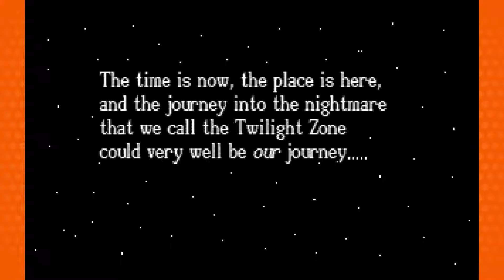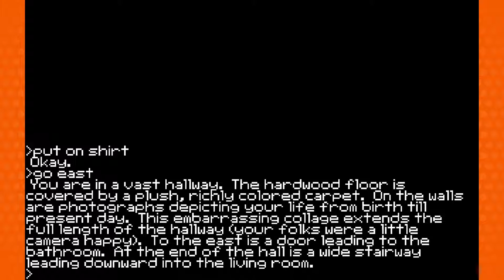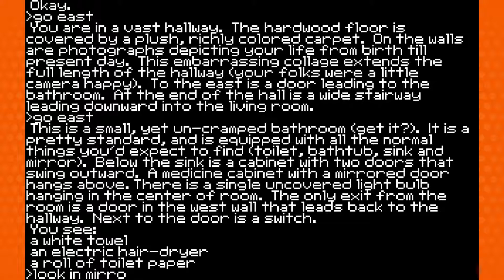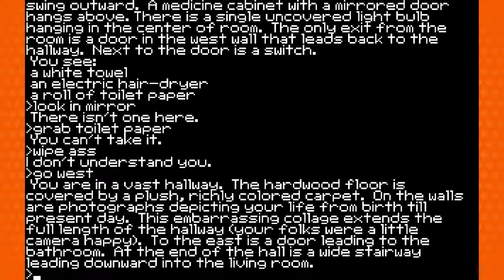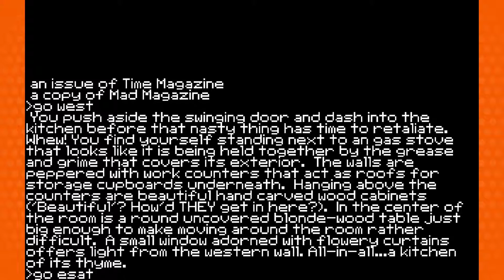The Twilight Zone DOS | MOVIEPOOPIE GAMING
This game is good- Mr. Description Man